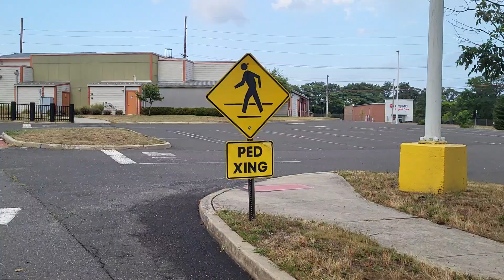August 4, 2024(2)